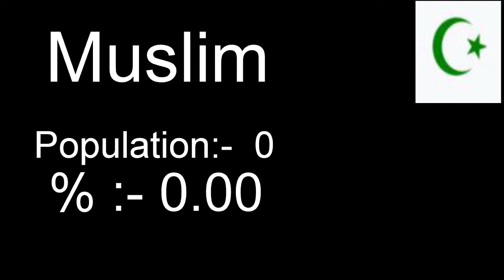Population of Cuba religion wise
Total Population of Cuba
Population of  religion wise Cuba